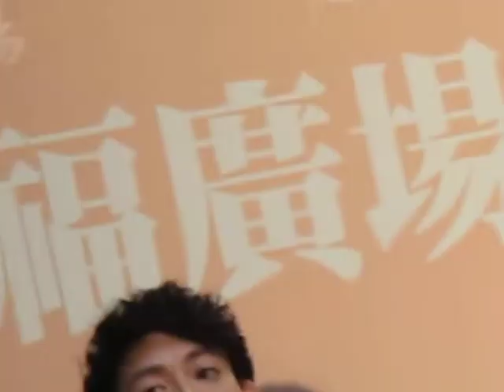20110626 林宥嘉美妙生活簽唱會(祝福歌迷成績好)-香港德福廣場 Part 9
20110626 林宥嘉美妙生活簽唱會(祝福歌迷成績好)-香港德福廣場 Part 9